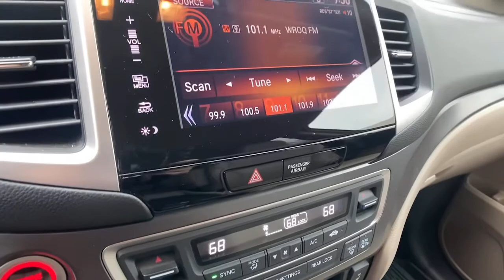2017 Honda Pilot Spartanburg, Greenville, Greer, Inman, SC, Forest City, NC 50845A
White Diamond Pearl Used 2017 Honda Pilot available in Spartanburg, South Carolina at Vic Bailey Honda. Servicing the Greenville, Greer, Inman, SC and Forest City, NC area.

500 E Daniel Morgan Ave

#330 CARFAX One-Owner. Clean CARFAX. Local Trade, Just Serviced - Oil and Filter, New Wiper Blades, New Cabin Air Filter, 3rd row seats: split-bench, 4-Wheel Disc Brakes, ABS brakes, Alloy wheels, Automatic temperature control, Brake assist, Dual front impact airbags, Dual front side impact airbags, Electronic Stability Control, Exterior Parking Camera Rear, Front anti-roll bar, Heated Front Bucket Seats, Low tire pressure warning, Occupant sensing airbag, Overhead airbag, Panic alarm, Power driver seat, Power Liftgate, Power moonroof, Power passenger seat, Rear anti-roll bar, Security system.brbrbrEstablished in 1969, Vic Bailey Automotive is a family business in its 3rd generation. Come visit us in Spartanburg and enjoy a hassle-free experience!brbrAwards:br * 2017 IIHS Top Safety Pick+ (When equipped with Honda Sensing and specific headlights) * 2017 KBB.com 10 Best Certified Pre-Owned 3-Row SUVs Under $30,000 * 2017 KBB.com 12 Best Family Cars * 2017 KBB.com Best Buy Awards * 2017 KBB.com 10 Most Awarded Brands * 2017 KBB.com Brand Image AwardsbrKelley Blue Book Brand Image Awards are based on the Brand Watch(tm) study from Kelley Blue Book Market Intelligence. Award calculated among non-luxury shoppers.  Kelley Blue Book is a registered trademark of Kelley Blue Book Co., Inc.brThe Vic Bailey way.brbrReviews:br * A versatile, roomy interior with spacious rear seats; ride is smooth and compliant in most conditions; better fuel economy than rivals; multiple clever storage compartments. Source: Edmunds